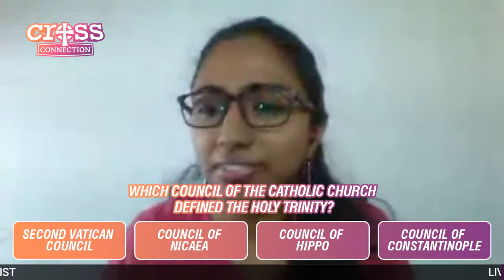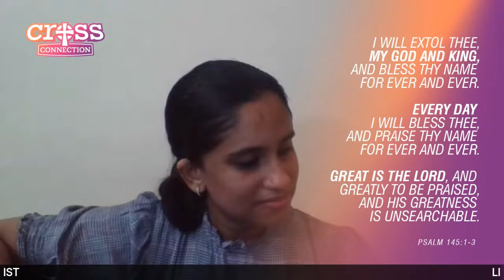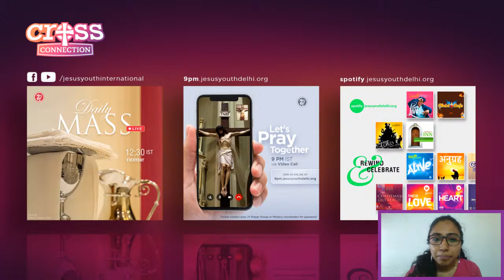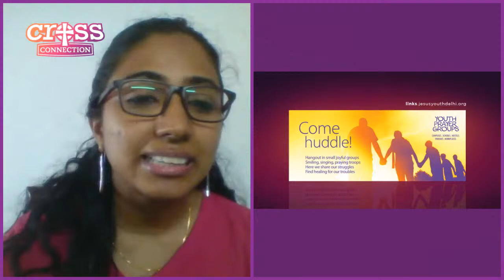Cross Connection - 21 JUNE 2020 LIVE EDITION